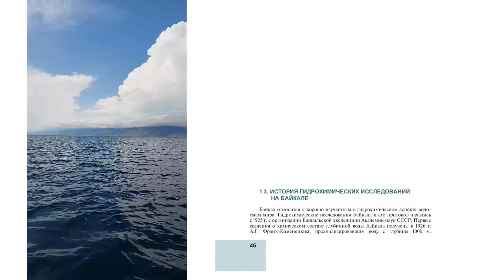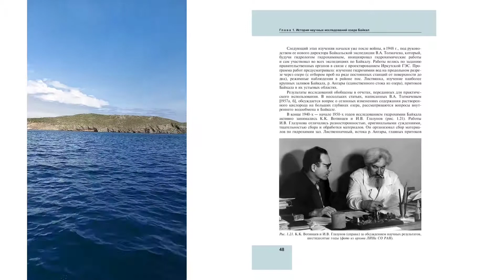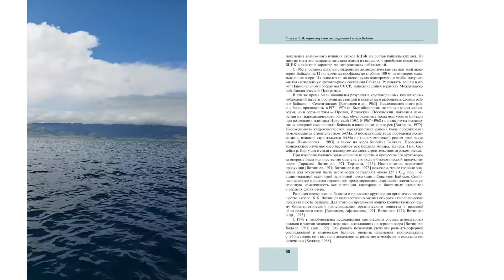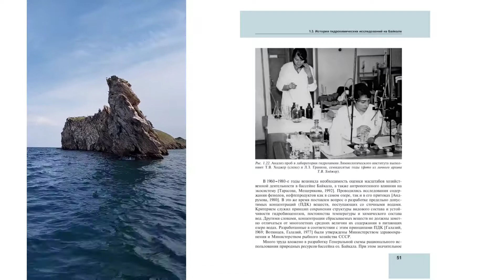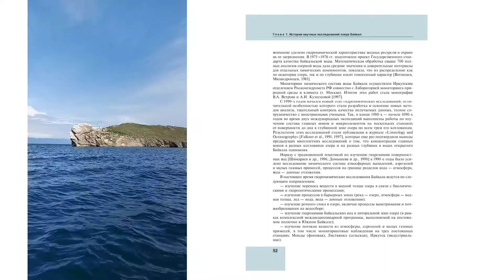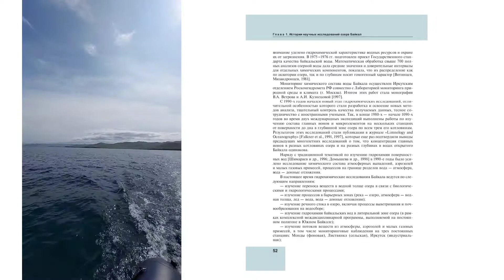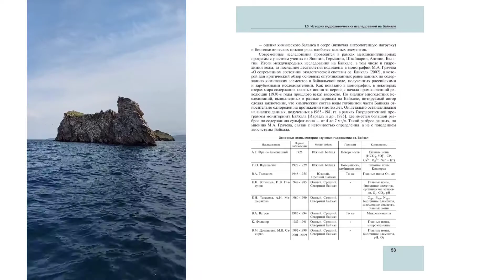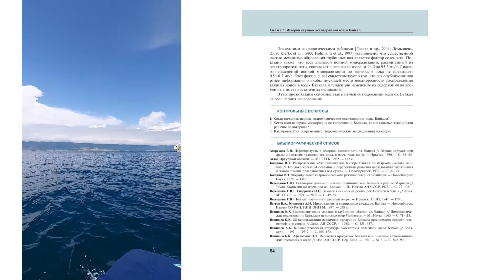1.3 История гидрохимических исследований на Байкале.